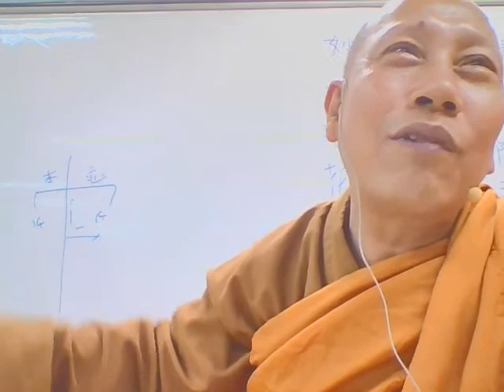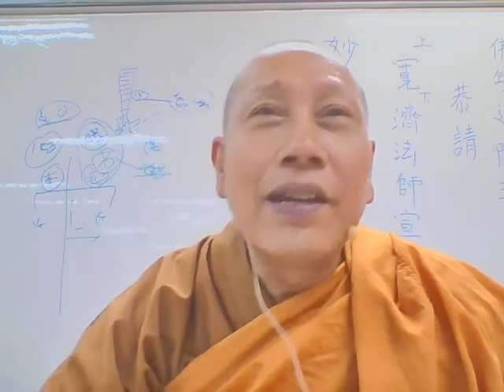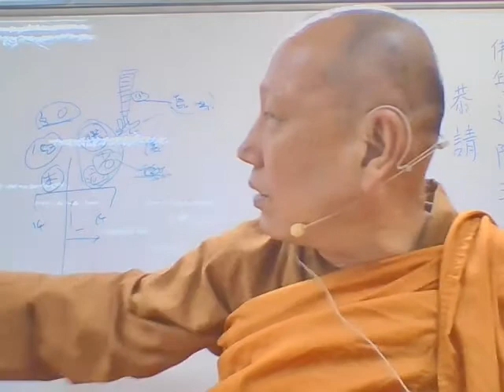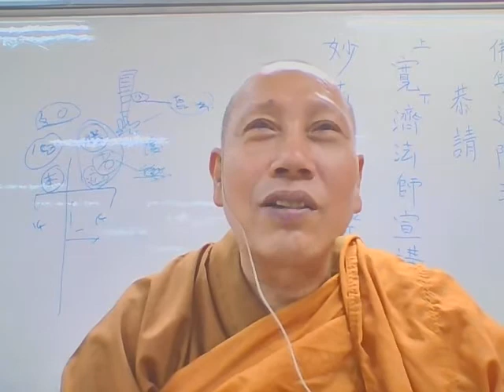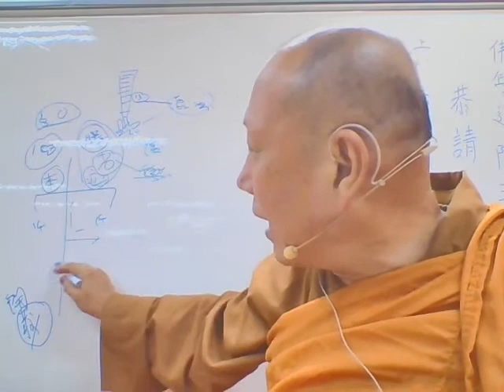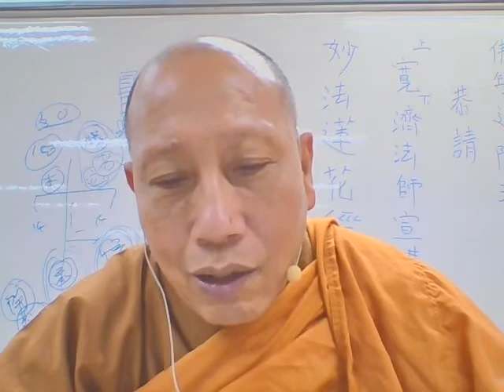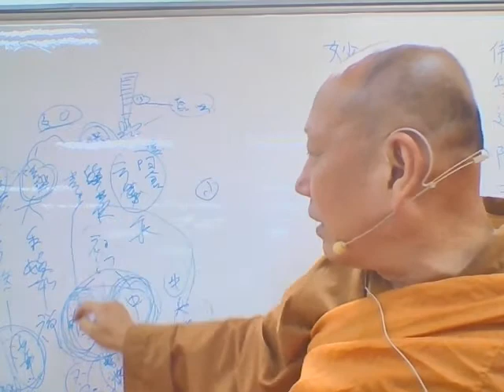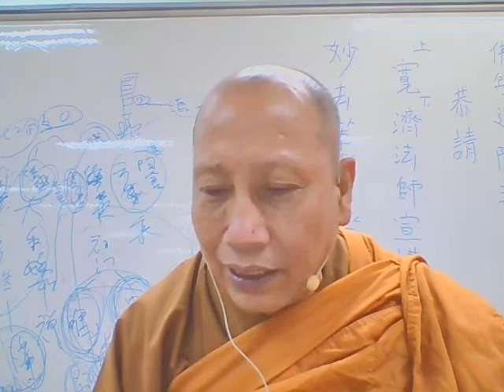妙法蓮花经畧講二